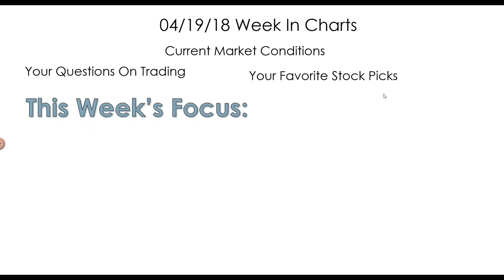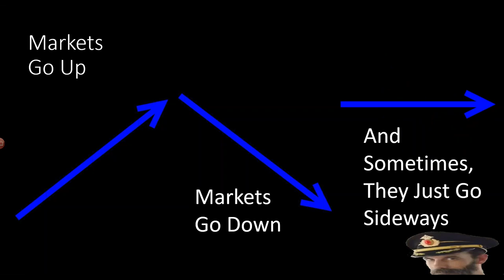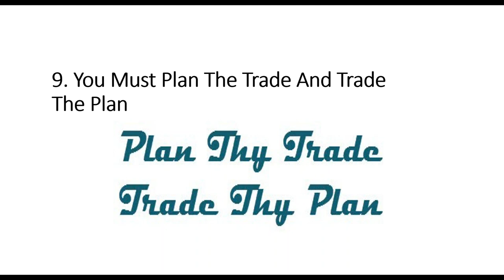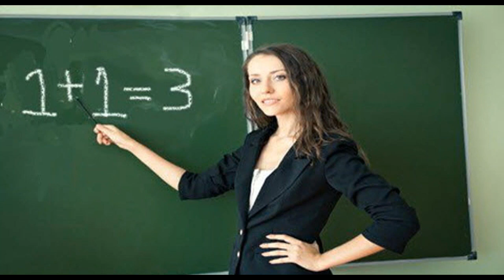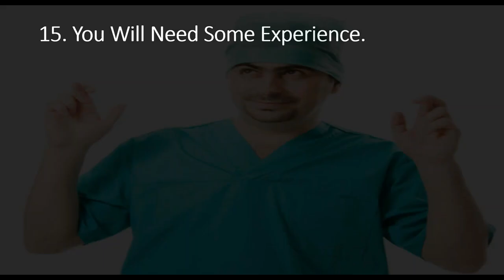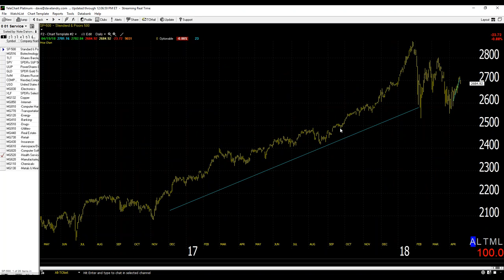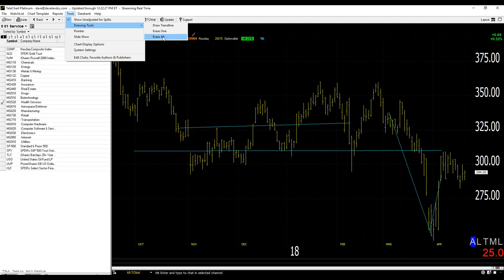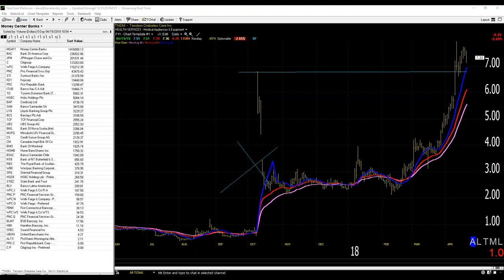Dave Landry's The Week In Charts-17 Secrets To Trading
In this episode, I discussed 17 secrets of trading.  And, last, but not least, I answered your questions and gave you my 2 cents on your stock picks.